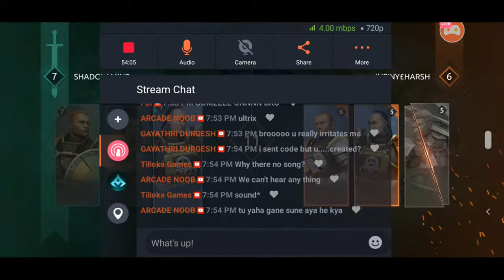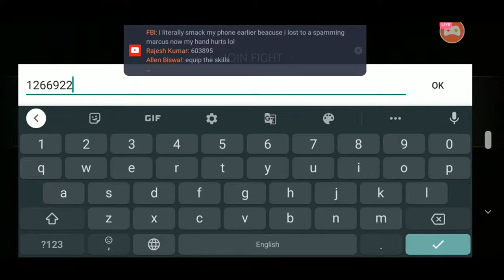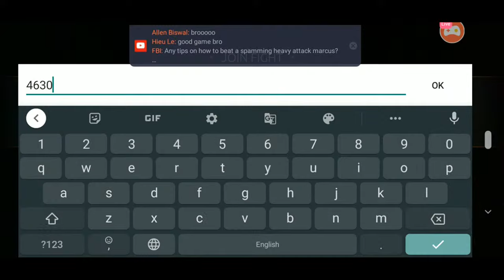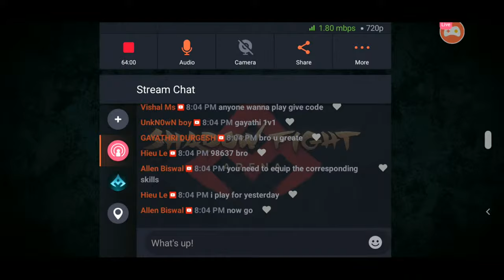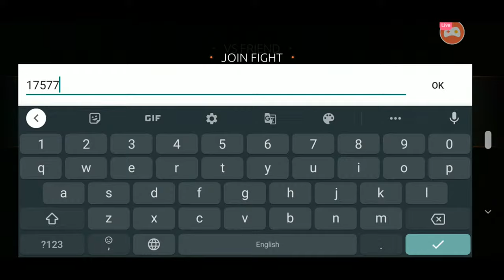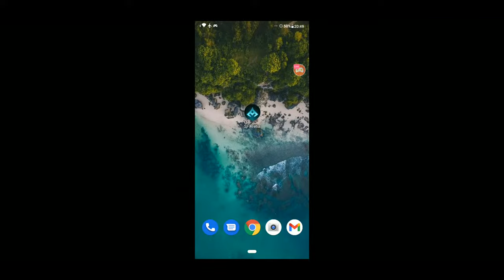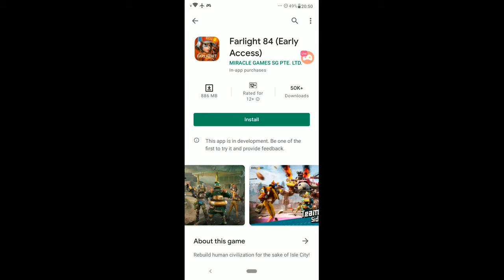Shadow Fight Arena Live Gameplay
Watch me stream SF Arena